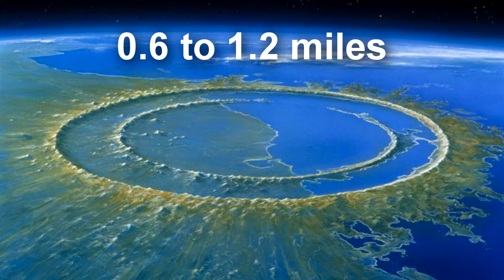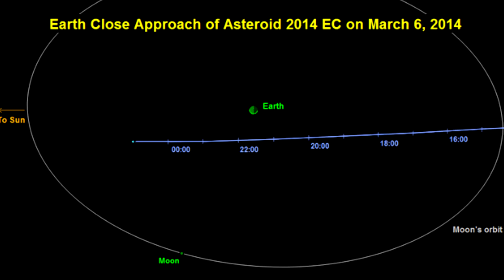'Things That'll End Ya' - Vol.1 - "Asteroids And The Implications Of The Year 2020"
A series that features in-depth explanations of the things that can potentially be deadly to the human race.